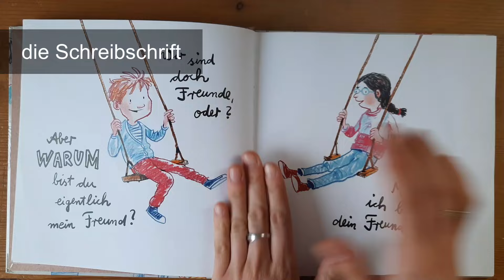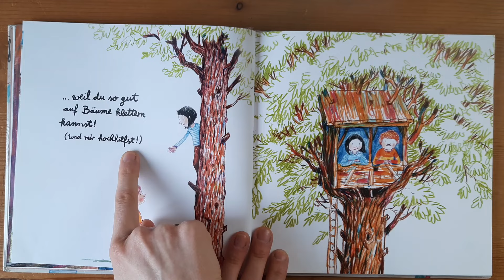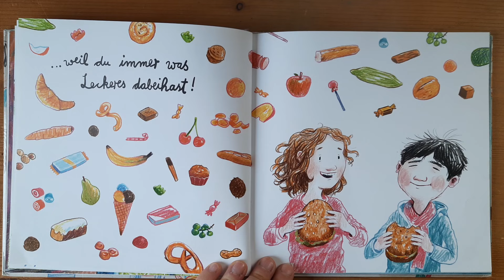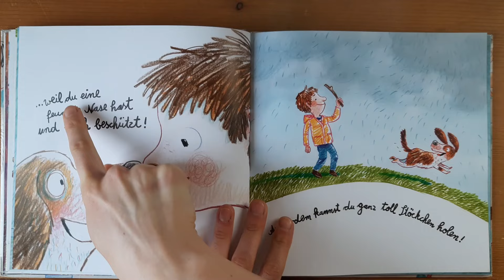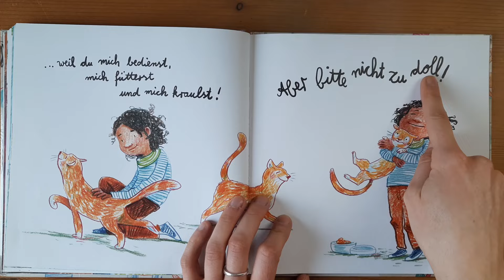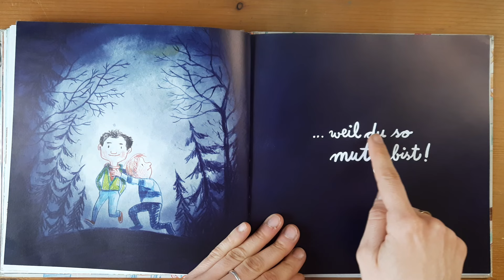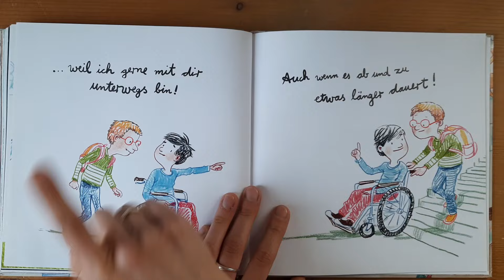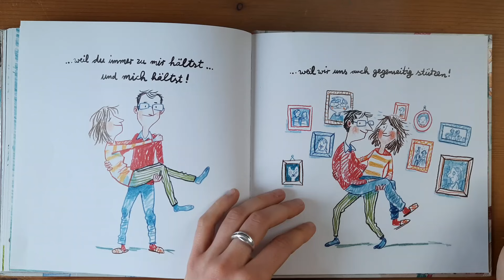German weil-structure through childrens book | comprehensible input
LIVE ONLINE COURSES
I will than try to find a group for you.

MORE CONTENT
Absolute Beginner Course: